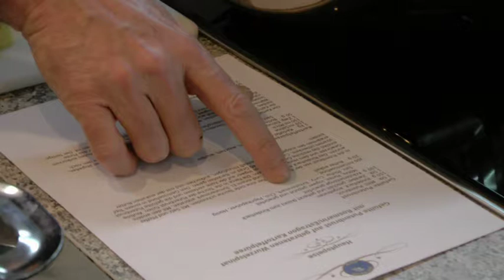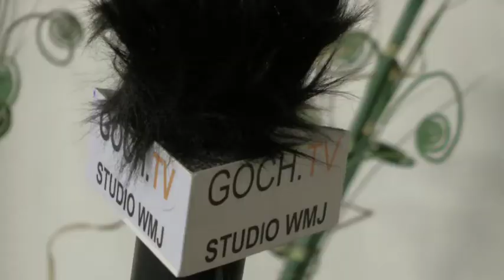Kochduelle 2. Teil 03.03.2013